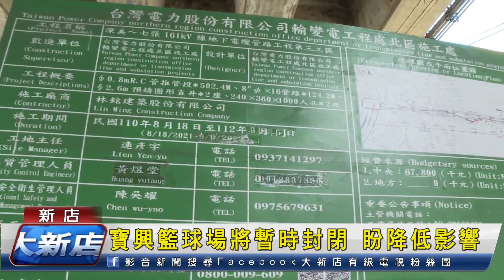寶興籃球場將暫時封閉 盼降低影響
新店寶興便道籃球場，是附近居民打球的最佳場地，近來因為台電地下電纜管路工程，將於5/7起暫時封閉，新北市議員劉哲彰要求施工單位務必要縮短工期、不破壞場地，務必要將影響降到最低。